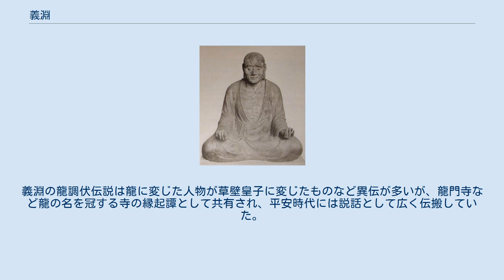義淵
義淵（ぎえん・ぎいん、皇極天皇2年（643年） - 神亀5年10月20日（728年11月25日））は、奈良時代の法相宗の僧。
『続日本紀』によると俗姓は市往氏であるが、『扶桑略記』では大和国高市郡の出身で俗姓を阿刀氏とする。
 『扶桑略記』や『東大寺要録』では、父母が長年観音菩薩に祈願して授かった子で、天武天皇により皇子とともに岡本宮で養育されたという。
出家して元興寺に入り唯識・法相を修め、龍蓋寺（岡寺）、龍門寺などの5ヶ龍寺を創建した。
文武天皇3年（699年）、学行褒賞で稲1万束を賜り、大宝3年（703年）に僧正に任じられた。
元正・聖武両天皇の下で内裏に供奉した。
『続日本紀』には、先代からの行いを称され727年（神亀4年）に岡連の姓を賜り兄弟に仕えることを許された、とある。
 『三国仏法伝通縁起』によれば、弟子に玄昉・行基・隆尊・良弁などがおり、道慈・道鏡なども義淵の門下であったという。
 伝説的逸話として、醍醐寺本『諸寺縁起集』薬師寺縁起によれば、憤怒のあまり悪龍と変じた大津皇子を義淵と修円が調伏し、皇子のために龍峯寺を建立したとある。
義淵の龍調伏伝説は龍に変じた人物が草壁皇子に変じたものなど異伝が多いが、龍門寺など龍の名を冠する寺の縁起譚として共有され、平安時代には説話として広く伝搬していた。